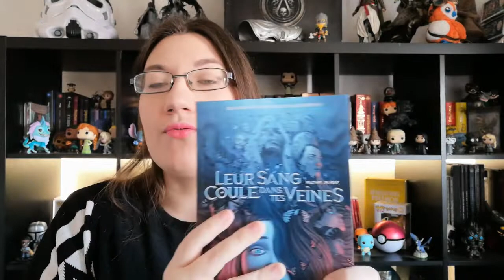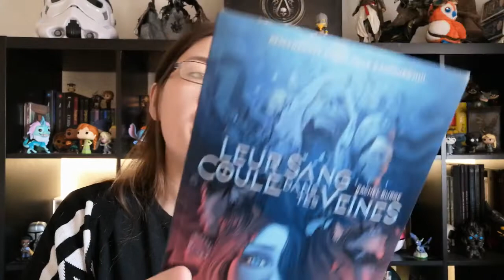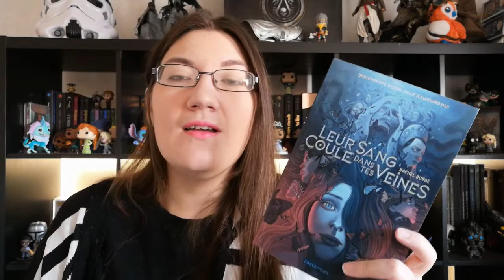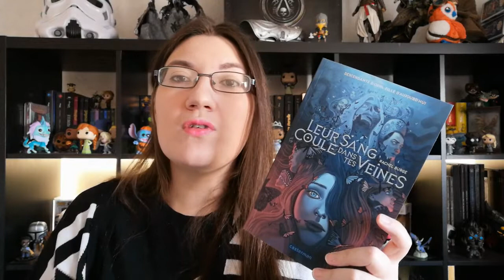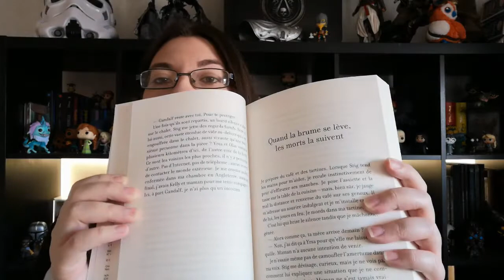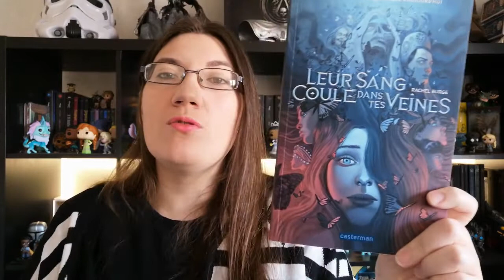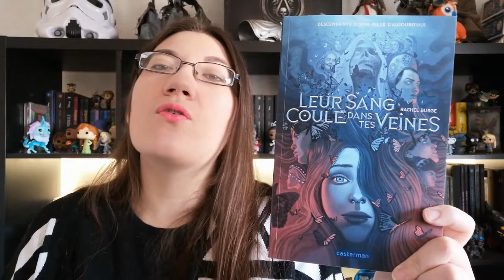Premier Lecture 2022: Leur sang coule dans tes veines de Rachel Burge.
Hello les bibliophiles,
aujourd'hui on se retrouve pour papoter livre et plus précisément ma première lecture de cette nouvelle année 2022: Leur sang coule dans tes veines, tome 1, de Rachel Burge aux editions Casterman.

Sortie: 5 Janvier 2022.
Prix: 16€
Genre : Roman fantasy
Thèmes : Let’s read, Monde d'aujourd'hui, Mythologie
Résumé:
Descendante d’Odin, Fille d'aujourd'hui.
Pour savoir qui l'on est, il faut savoir d'où l'on vient

Je n’ai aucun souvenir de ma chute.
Ce que je sais, c’est que depuis je ressens les émotions des gens en les touchant.
Alors je décide de retourner là où l’accident s’est produit : chez ma grand-mère en Norvège. Elle pourra peut-être me dire ce qui m’arrive.
Mais quand je débarque sur l’île de Skejbne où elle habite, elle est introuvable. Un garçon inconnu squatte sa maison. Et des ombres étranges gravitent autour de l’arbre dont je suis tombée…

Pour ma part j'ai appréciée ma plonger sur l'ile de Skejbne au coté de Martha et Stig, deux adolescents qui viennent de vivre chacun un drame familial.
Notre jeune héroïne a eu un accident qui lui a coté un œil et offert le don de percevoir les émotions, souvenirs ou pensées des personnes juste en touchant leurs vêtements. Bien sur loin de considéré cela comme un avantage la jeune femme effrayée ira chercher des réponses a ses questions auprès de la seule personne qui lui dira la vérité: sa grand mère norvégienne, Mormor. Hélas, arrivée chez sa mamie, elle découvre que celle ci n'est plus et qu'un intrus vit dans sa maison. En plus de cela, plus le temps passe plus des chose sombre et étrange ce produisent autour du chalet de sa grand mère et de l'arbre dont elle a eu son accident. Martha et Stig arriveront 'ils a résoudre le mystère avant qu'un malheur ne les submerge?
Une lecture sombre qui aborde le thème du deuil et de la reconstruction sur fond de mythologie nordique.

Note : 16/20